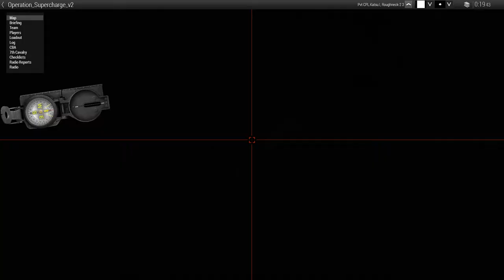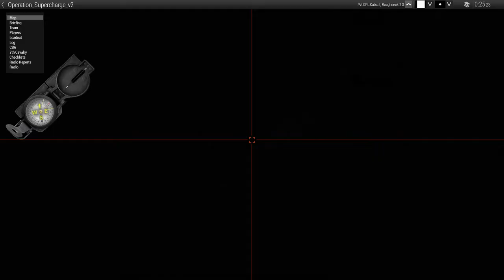[7Cav] [Operation] [Arma 3] RANGER Operation Juniper Spear Pt I: Supercharge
Running as Roughneck 2 grenadier.
Lots of green screen D:
And well done roasted Major.